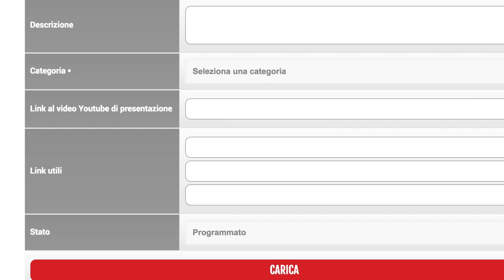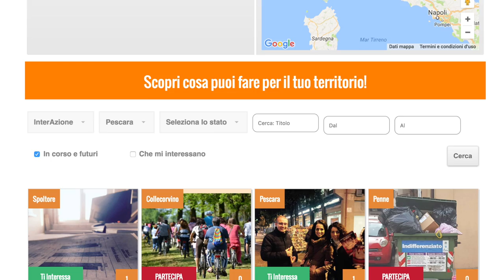Roberto Fico - La nuova funzione Rousseau: Call to Action